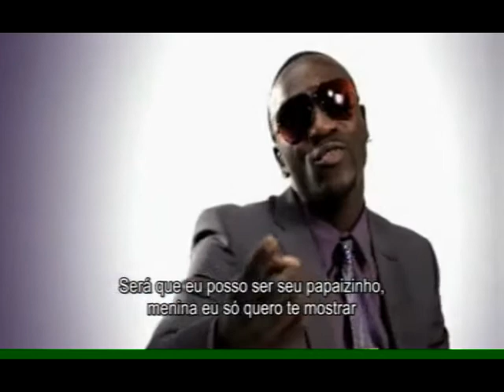AKON BEAUTIFUL RADIO EDIT traduzido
Aliaune Damala Bouga Time Puru Nacka Lu Lu Lu Badara Akon Thiam,[2] mais conhecido como Akon, ( /ˈeɪkɒn/; Saint-Louis, Missouri 16 de abril de 1973)[3] é um cantor e rapper de R&B e hip hop americano de ascendência senegalesa. Também é compositor e produtor musical. Akon chegou à fama em 2004 após o lançamento de seu single "Locked Up", do seu álbum de estreia Trouble. Seu segundo álbum, Konvicted, foi indicado para o Grammy Award juntamente com o single "Smack That". Ele é o fundador da Konvict Muzik e Kon Live Distribution. É conhecido por realizar trabalhos com vários artistas, tendo mais de 155 participações, e 23 canções registradas na parada musical Billboard Hot 100. Ele é um dos 10 artistas que conseguiram ficar ao mesmo tempo em primeiro e em segundo lugares simultaneamente nos gráficos da Billboard Hot 100, duas vezes, com "Don't Matter" e "The Sweet Escape".[4] Akon é filho do percussionista de jazz Mor Thiam e fala inglês e wolof.
fonte: Wikipédia, a enciclopédia livre.